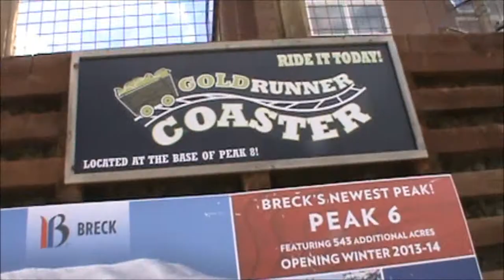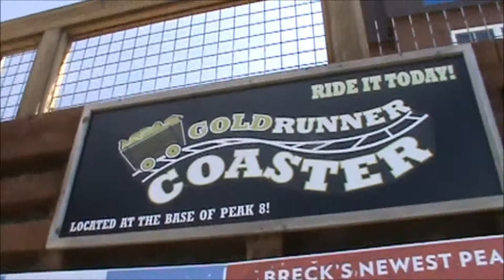Breckenridge GoldRunner Coaster POV (08-15-13)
This is my latest rerecording of the GoldRunner coaster, which I took in August.

Since I recorded the ride in July 2012, there have been some noticeable changes that you'll see when you compare this video to that walkthrough (which also had the Alpine Slide in it).

1. Several small attractions have been moved (like the panning for gold attraction) up to the walkway leading to the GoldRunner.

2. There is an on-ride photo camera at the exit to the second helix.

3. The Berghoff restaurant that used to stand between the Rocky Mountain SuperChair and Ski Hill Road (you can see it in several of my Rocky Mountain SuperChair and Colorado SuperChair ride videos) has been demolished. You can see construction vehicles at work building something new on that site.

4. Obviously the advertising banner for the Peak 6 expansion is new since it is opening this winter.

5. The construction crews at the top of the second half of the lift hill are building the new Ten Mile Flyer zipline.